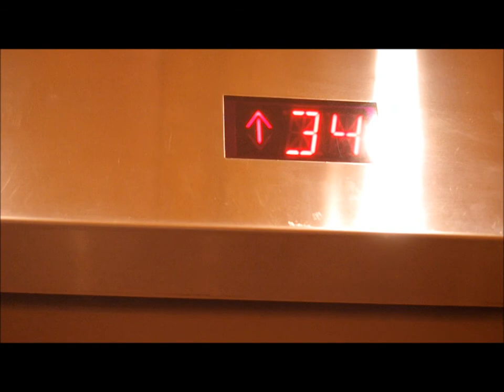New York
My first trip to New York City. Song is New York I Love You, But You're Bringing Me Down by LCD Soundsystem